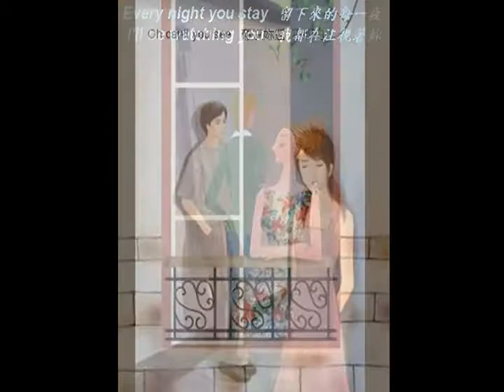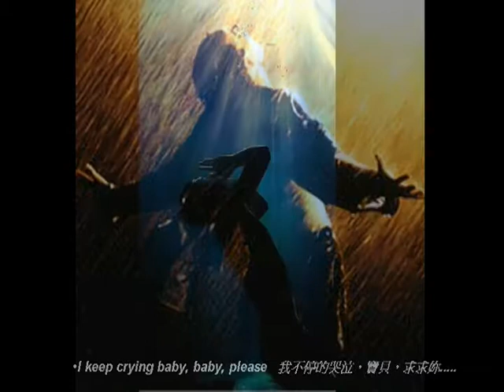dlfu--哆啦F勇 Every breath you take The Police 你的每一顰一笑 警察合唱團